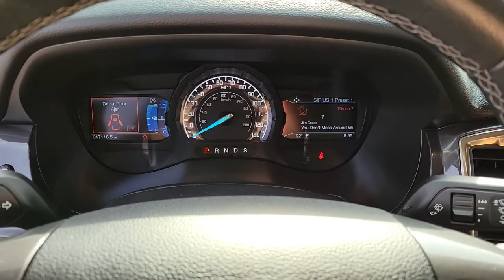Used 2021 Ford Ranger Lariat Las Vegas, Bullhead City, St. George, Havasu, Pahrump, NV 193705A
Shadow Black Used 2021 Ford Ranger Lariat available in Las Vegas, Nevada at Friendly Ford. Servicing the Bullhead City, St. George, Havasu, Pahrump, NV area.

Friendly Ford
660 N Decatur Blvd

Recent Arrival! CARFAX One-Owner. Clean CARFAX. Certified. Shadow Black Metallic Lariat RWD ABS brakes, Alloy wheels, Compass, Electronic Stability Control, Front dual zone A/C, Heated door mirrors, Heated front seats, Illuminated entry, Low tire pressure warning, Remote keyless entry, Traction control.brbrWelcome to Friendly Ford! Located in Las Vegas, NV, Friendly Ford is proud to be one of the premier dealerships in the area. 21/26 City/Highway MPGbrbrFord Gold Certified Details:brbr  * Roadside Assistancebr  * Warranty Deductible: $100br  * Vehicle Historybr  * Limited Warranty: 12 Month/12,000 Mile (whichever comes first) after new car warranty expires or from certified purchase datebr  * and 22,000 FordPass Rewards Points to use toward first two maintenance visitsbr  * Transferable Warrantybr  * Powertrain Limited Warranty: 84 Month/100,000 Mile (whichever comes first) from original in-service datebr  * 172 Point Inspection